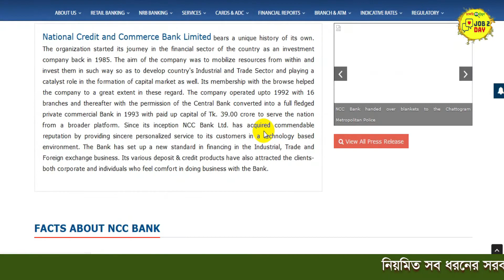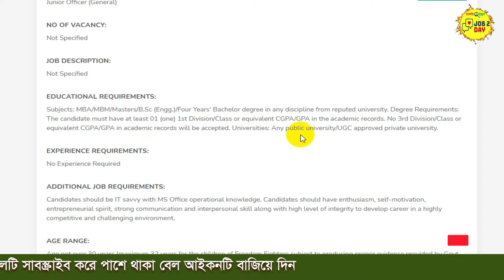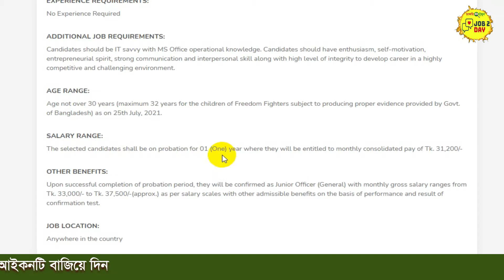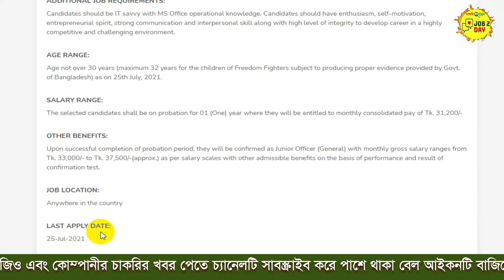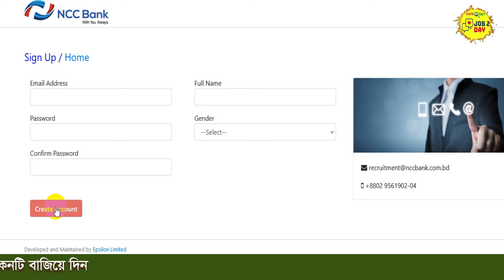✅ NCC Bank Job Circular 2021 | এন সি সি ব্যাংক নিয়োগ বিজ্ঞপ্তি ২০২১ | Job 2 day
✅ NCC Bank Job Circular 2021 | এন সি সি ব্যাংক নিয়োগ বিজ্ঞপ্তি ২০২১ | Job 2 day | bd Job Circular.

✅ নিয়োগ বিজ্ঞপ্তিটি সর্ম্পকে কোন মতামত থাকলে অবশ্যই কমেন্টস এ তুলে ধরবেন, এবং আপনি কোন জায়গা হতে দেখছেন সেটি লিখতে ভুলবেন না ধন্যবাদ।

🇧🇩 নিয়োগ বিজ্ঞপ্তি 🇧🇩

👉 প্রতিষ্ঠানঃ NCC Bank Job Circular 2021 - এন সি সি ব্যাংক নিয়োগ বিজ্ঞপ্তি ২০২১
👉 পদের নামঃ  জুনিয়ার অফিসার

✅ Some information of Video: Job 2 day চ্যানেলে এই মাত্র প্রকাশ হলো Ncc Bank Job 2021 যেটি private bank job circular 2021 হিসাবে প্রকাশিত হলো Ncc Bank Junior Officer Job Circular 2021. Ncc Bank একটি বাংলাদেশী ব্যাংক Ncc Bank Job Circular 2021 এ জুনিয়ার অফিসার পদে নিয়োগ দিয়েছে এনসিসি ব্যাংক লিমিটেড নিয়োগ বিজ্ঞপ্তি ২০২১ যার শিরোনাম.